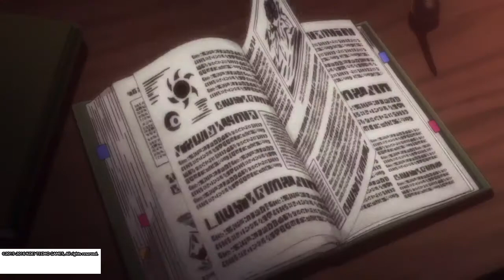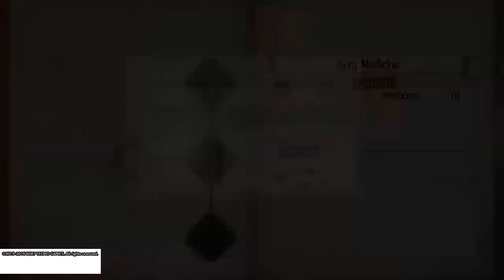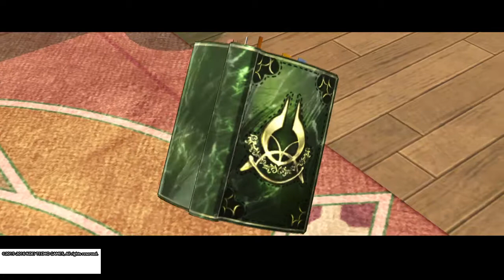Atelier Sophie The Alchemist of the Mysterious Book, part 1, español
Aqui os traigo el 1 gameplay de este fantástico juego! Disfrutadlo.